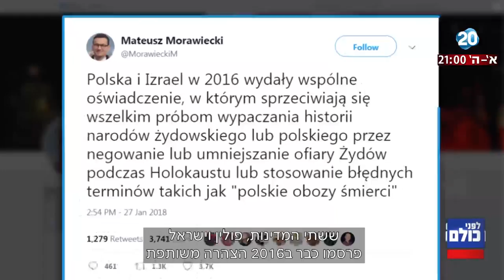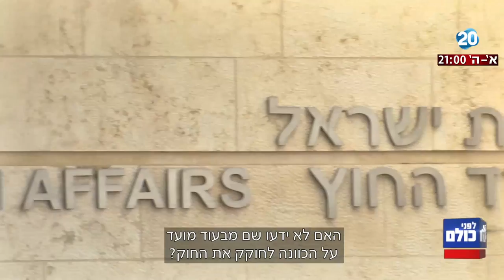לפני כולם - סערת החוק הפולני נמשכת: אין מקום להכחשת שואה